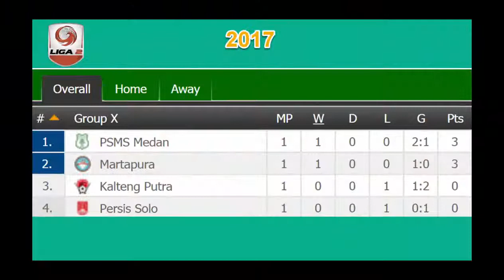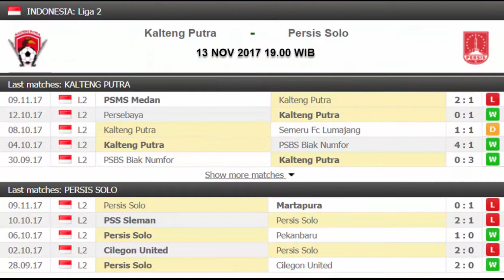PREDIKSI SKOR KALTENG PUTRA VS PERSIS SOLO 13 NOVEMBER 2017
Laga ketiga Grup X akan mempertemukan Kalteng Putra dengan Persis Solo. Dua tim ini mengalami kekalahan pada laga pertama mereka. Berikut ini prediksi skor Kalteng Putra vs Persis Solo.